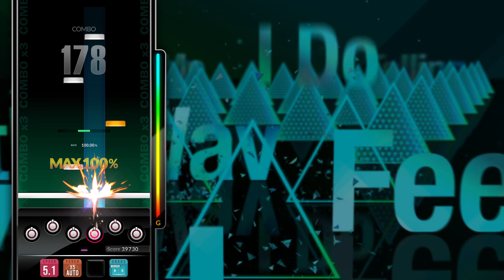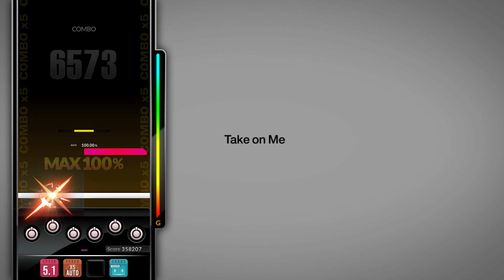[DJMAX RESPECT V] Take on Me - Cuve 8B MX PERFECT PLAY 100.00%